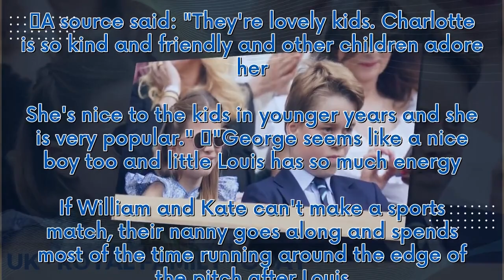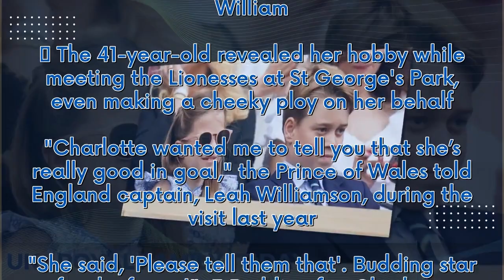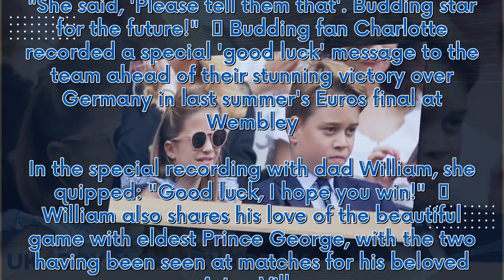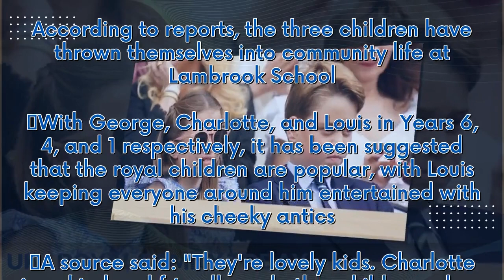Princess Charlotte's key traits that have made her 'very popular' at school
In 2023, the Prince and Princess of Wales's three children, Prince George, Princess Charlotte and Prince Louis stepped into the limelight for many important occasions.    Since the family moved to Windsor in the summer of 2022, the Wales' have settled into a new school. According to reports, the three children have thrown themselves into community life at Lambrook School.  With George, Charlotte, and Louis in Years 6, 4, and 1 respectively, it has been suggested that the royal children are popu...